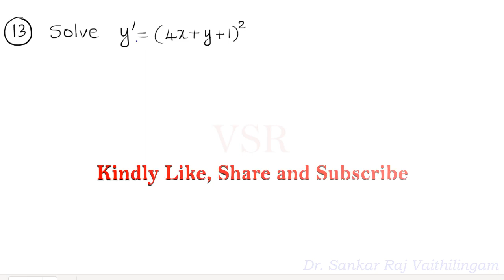Variable Separable Method : Exercises Problem Part II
In this video, we give solutions to problems 10 to 17 of Variable Separable Methods Exercises Problems given in Arumugam Isacc Book on Differential Equations and Applications.